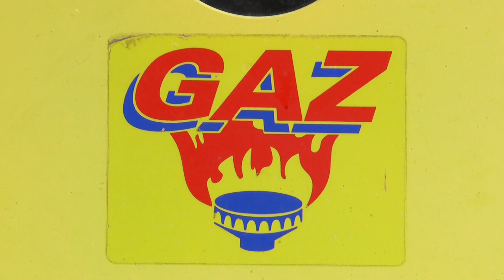LUBIN. Kradł gaz przez dętkę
Nielegalnie pobierał gaz za pomocą konstrukcji z dętki rowerowej. Na szczęście nie doszło do żadnej tragedii. Dzięki interwencji pracowników Spółdzielni Mieszkaniowej im. Stanisława Staszica w Lubinie, policja ujawniła przestępcę. Grozi mu do 5 lat więzienia.